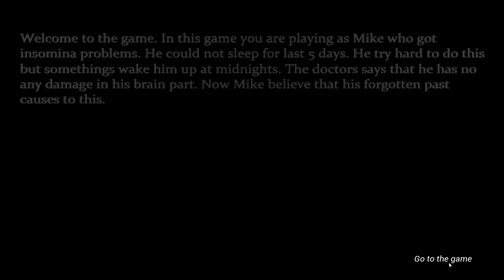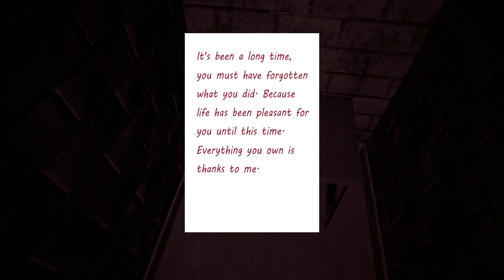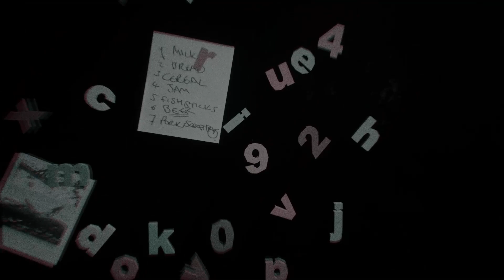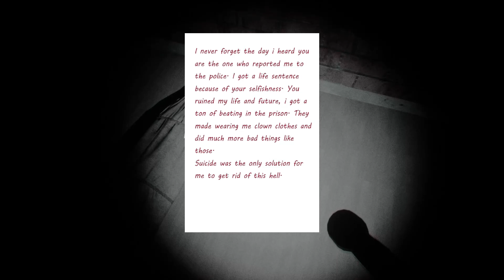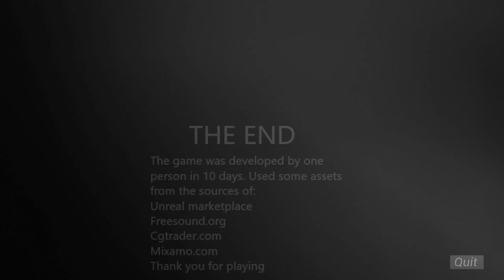Allow Me To Sleep | Gameplay